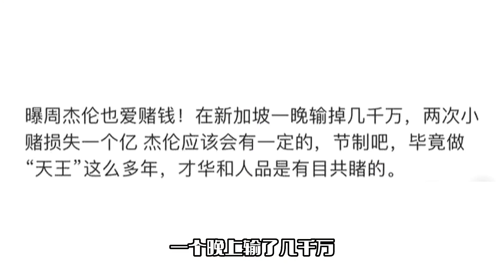网传周杰伦涉赌！已输掉上亿元，开演唱会捞金